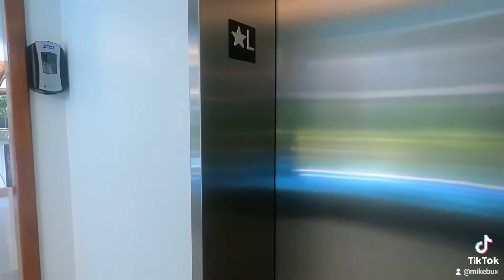P I LOT HOUSE